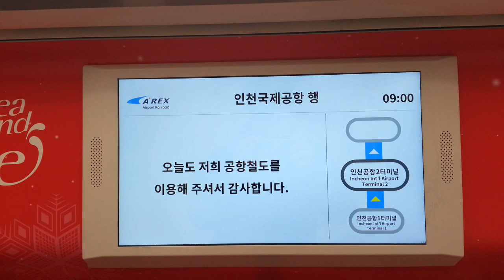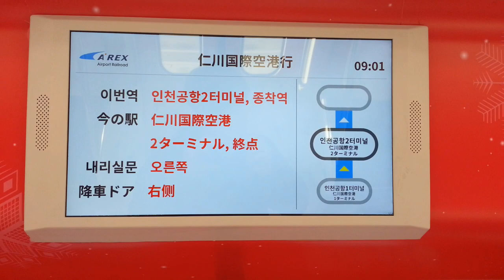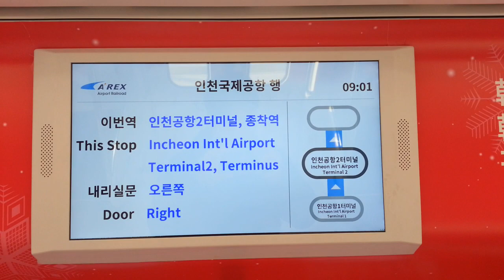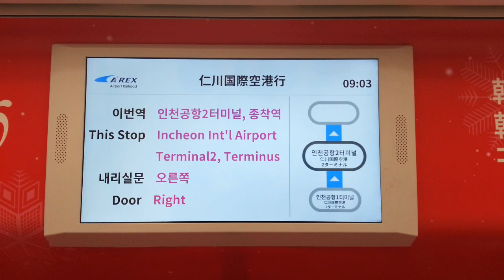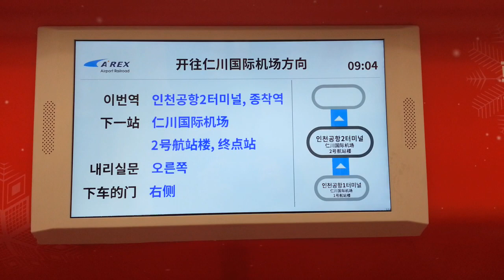공항철도 인천공항2터미널 종착방송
인천공항2터미널 종착방송입니다.